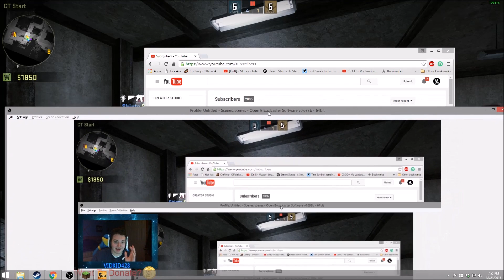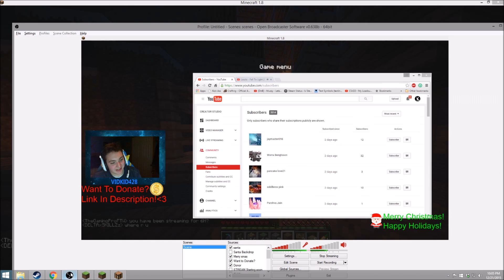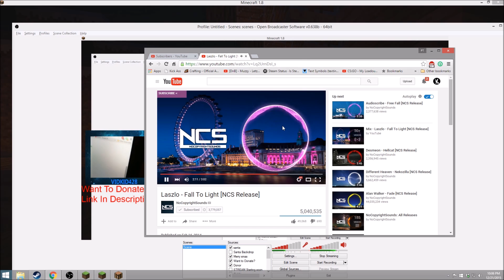Thank You For 2016 Subs! - Vidkid428 -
THANK YOU EVERY SINGLE ONE OF YOU!
YOU HAVE ALL HELPED ME REACH MY GOAL FOR THE YEAR AND FOR THAT, I JUST WANT TO THANK YOU ALL!
OUR NEXT GOAL IS 3000! LETS MAKE IT THERE BY 4/28/16 Maybe! :D
LIVE STREAM TONIGHT AT 4:15! Love you all!